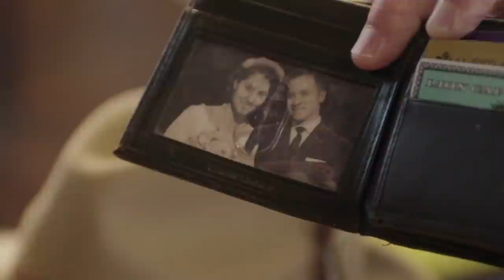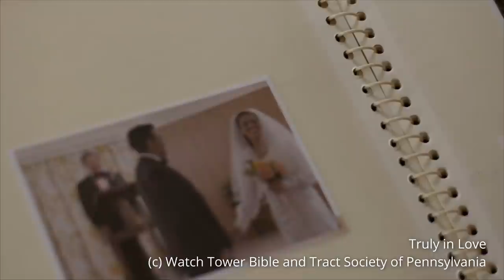Jehovah's Witnesses suck at make-out music!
(Rebuttals Sushi #52 - Reviewing JW Broadcasting - March 2021) Slip into something comfortable, pour a glass of wine, summon your partner, release your inhibitions and give in to the romance of Jehovah's Witness make-out music strewn with lyrics calling for Jehovah to be involved in your relationship.